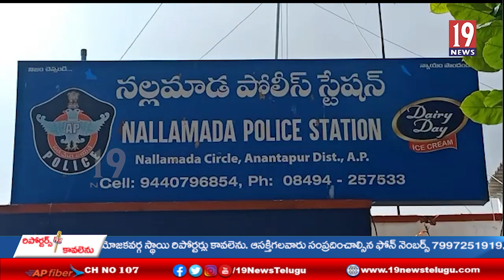అనంతలో నాటుసారా స్థావరాలపై పోలీసుల విస్తృత దాడులు. నాటు సారా ఊట ద్వంసం, తయారీ సామగ్రి స్వాధీనం